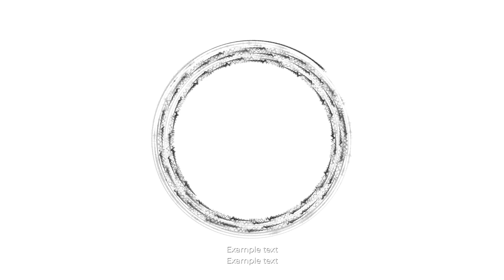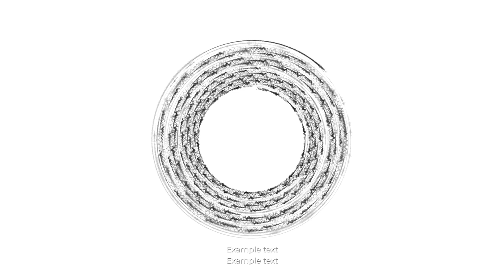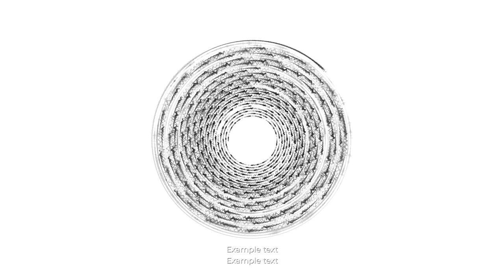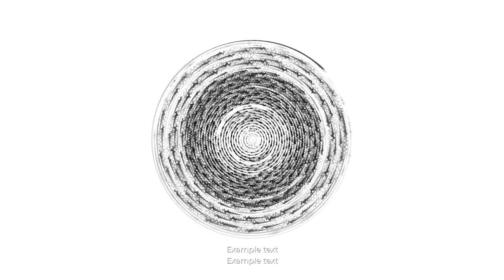🔥 KISS/TECHNOBEAT 🔥 La Mejor Música Electronica SIN Copyright 2022 🔥 GRATIS 🔥 MÚSICA SIN COPYRIGHT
★La Mejor Música Electronica SIN Copyright 2022 🔥 GRATIS 🔥 MÚSICA SIN COPYRIGHT 2022 🎧 Lo Mas Nuevo Sin Copyright★

★Musica★
Kiss Klaudia Kloé - Techno beat 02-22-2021 de Kiss Klaudia Kloé está publicada bajo una licencia Creative Commons.

★ Damas y Caballeros, Niños y niñas, Youtubers y Facebookeanos ★
★ BIENVENIDOS A PLAYLIST NO COPYRIGHT★
★ MUSICA SIN COPYRIGHT - NCS ★

 - En nuestro canal podrás encontrar música sin copyright en varios estilos diferentes
 - Psytrance
 - Gaming
 - Goa trance
 - technobeat
 - anime
para tus videos de Youtube, facebook o cualquier otra red social que prefieras sin preocuparte por derechos de autor.

★TAGS DE USO★

playlistnocopyright
musica sin copyright para jugar
musica sin copyright para tus videos
mas escuchados 2020
mas escuchados 2021
mas escuchados 2022
ncs
playlist no copyrigth musica
la mejor musica sin copyright
lo mas nuevo sin copyright
musica para streaming
musica para facebook sin copyright
gaming music
psytrance music
electro
musica electronica
playlist no copyright 2022